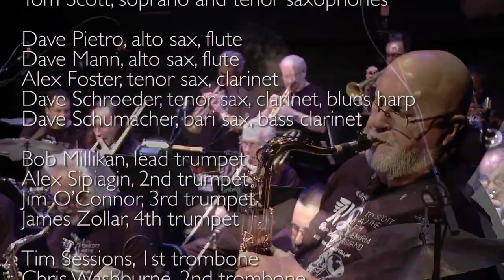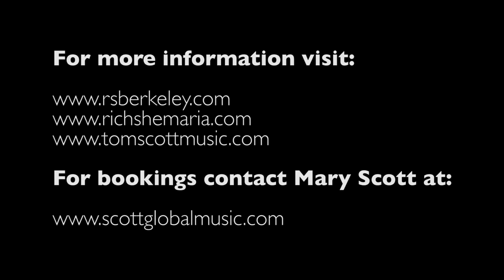Got My Soul Packed (Live From Greenwich Village) Feat. Tom Scott and The Rich Shemaria Big Band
With fellow RS Berkeley Artists: David Schroeder, Alex Foster, Dave Pietro, Dave Schumacher, James Zollar, Mike Richmond, Tim Sessions and friends.